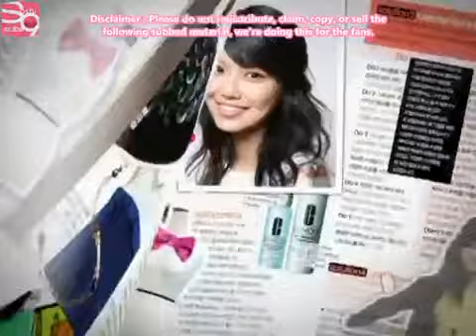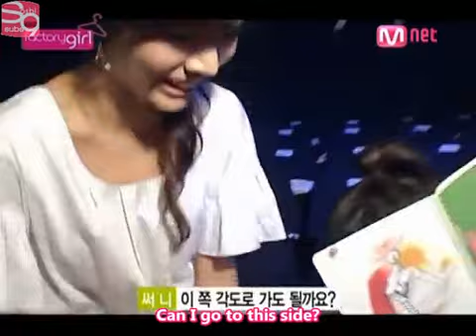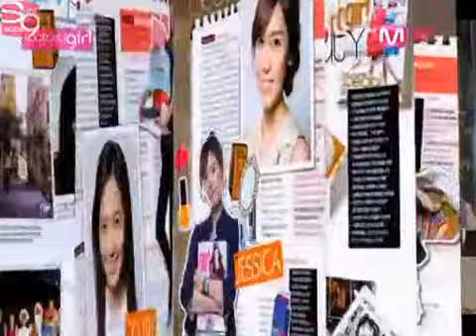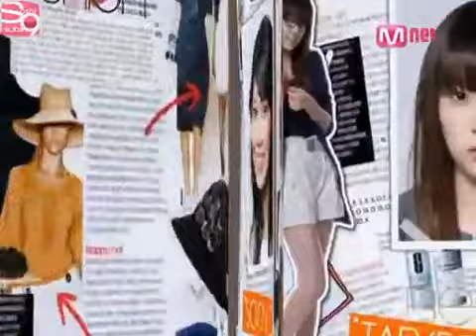Factory Girl SNSD EP07